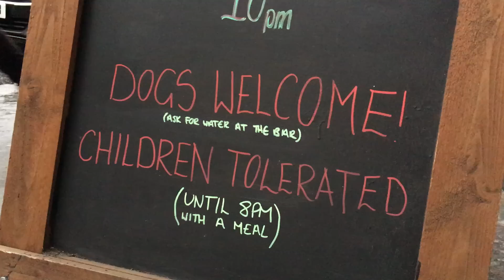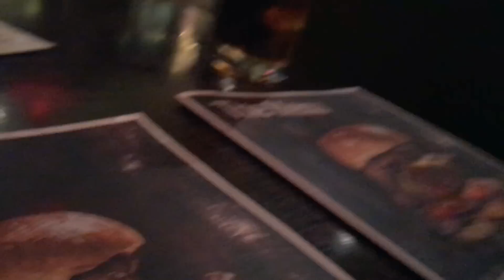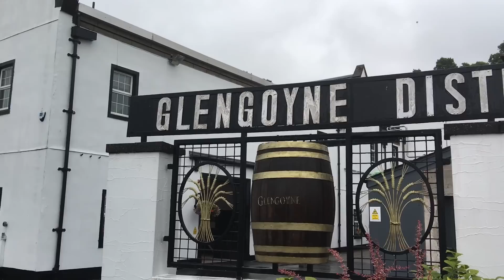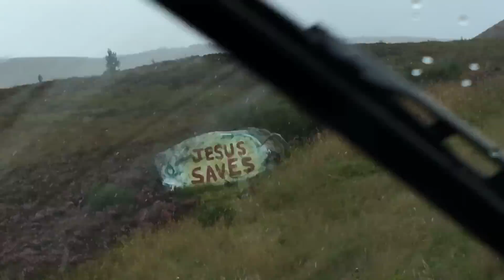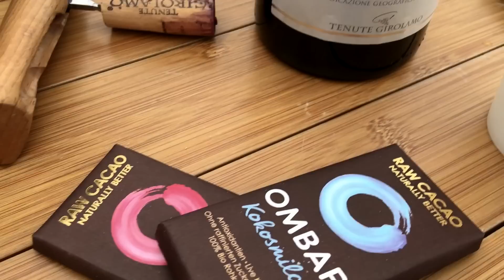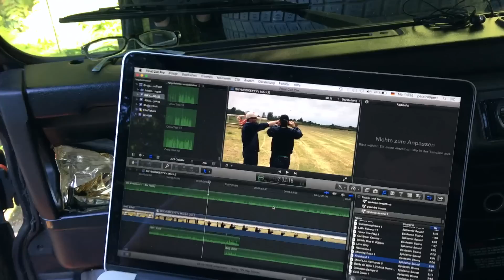Scotch - Traveling SCOTLAND by Land Rover Defender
Traveling SCOTLAND by Land Rover Defender, Edinburgh and the Malt Whisky Trail;
Republic DRIVE / AllGlory2theLORDjesus - thanx the car didn't break..